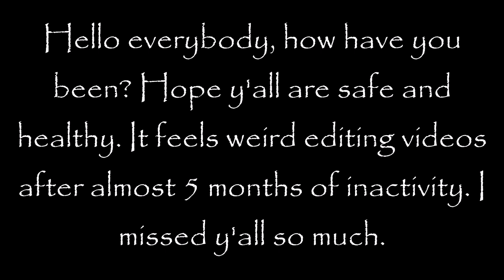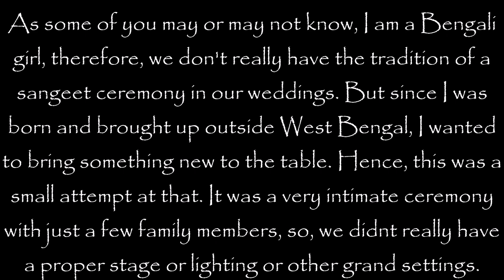Aa Jaana - Nai Jaana | DANCE PERFORMANCE (Danspire)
Choreographed By - Debleena Sarkar
Performed By - Debleena Sarkar
Dance Style - Bollywood
Song - Aa Jaana(Darshan Raval, Prakriti) + Nai Jaana(Tulsi Kumar, Sachet Tandon,Tanishq Bagchi)